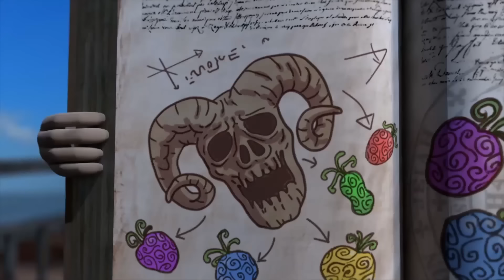Oko ve Lele ⚡ YENİ ⚡ Oyun ya da Öl 🦕 Özel bölüm 60 ⚡ Türkçe komik çizgi filmler